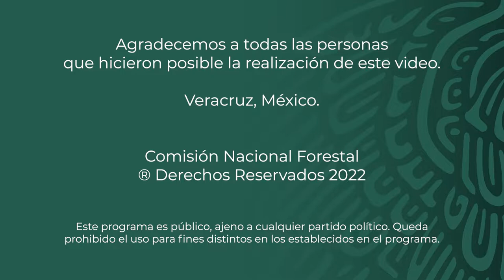PSA - Ejido Carbonero Jacales - Huayacocotla, Veracruz